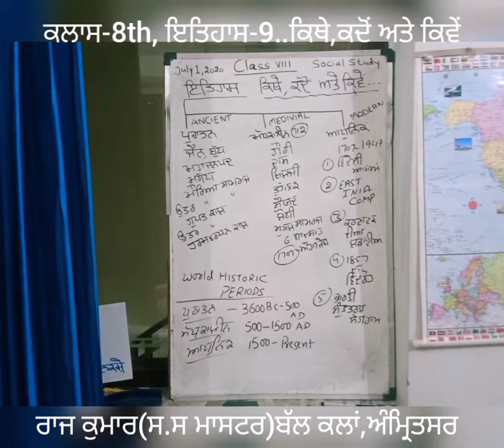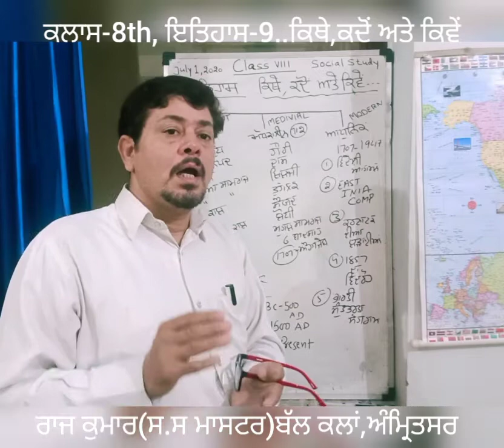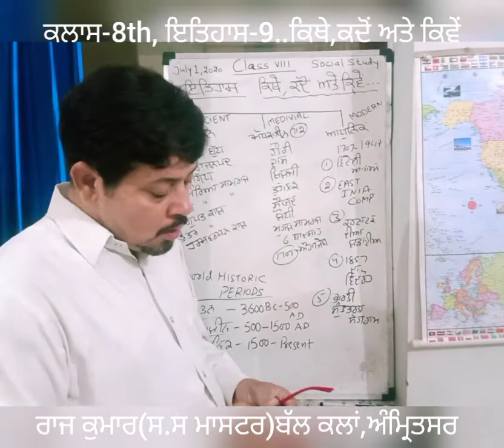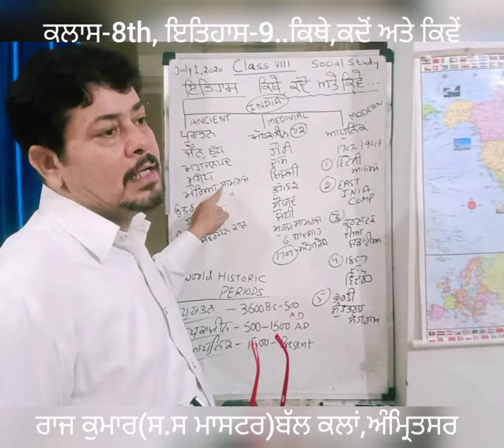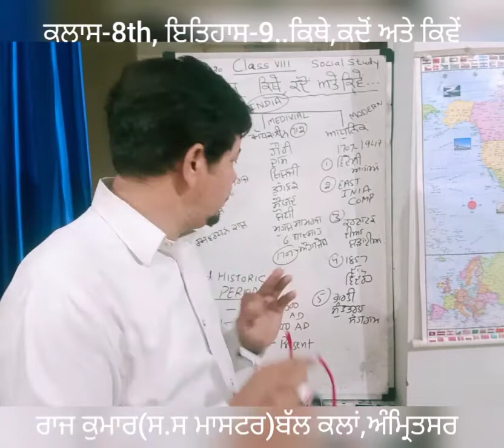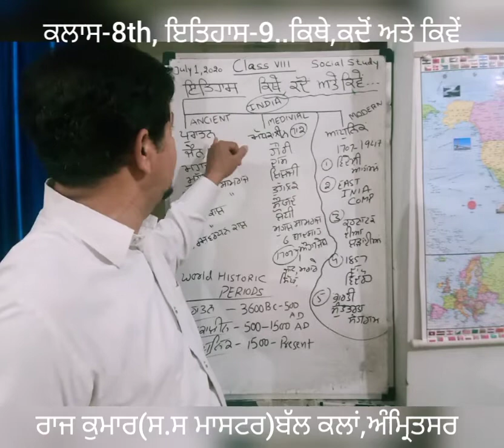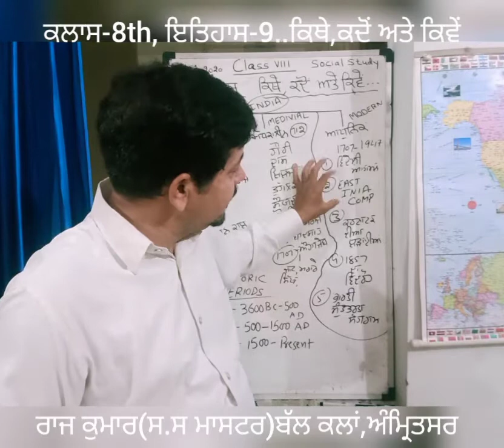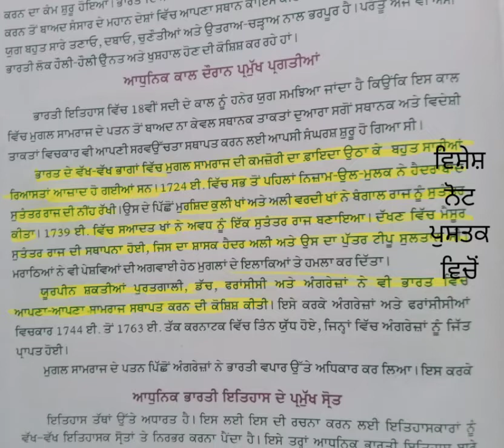Daily Dose, ਹਰ ਰੋਜ,ਸਮਾਜਿਕ ਸਿੱਖਿਆ(PSEB)ਕਲਾਸ-ਅੱਠਵੀਂ,ਇਤਿਹਾਸ,ਪਾਠ-9..ਕਿੱਥੇ, ਕਦੋਂ,ਕਿਵੇਂ